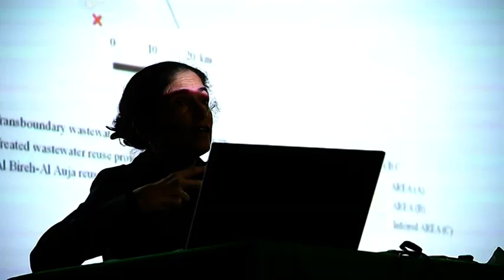IN TANTU PER U MEDITERRANIU : Jean-Christophe Paoli : 13/10/2020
In Tantu per u mediterraniu.
La montagne Méditerranéenne est au coeur de PER U MEDITERRANIU.
Et d'un colloque organisé à Corte.
Pierrick Nannini recoit Jean-Christophe Paoli directeur de Laboratoire à l'INRA de Corse.